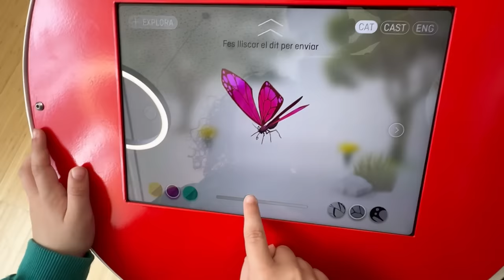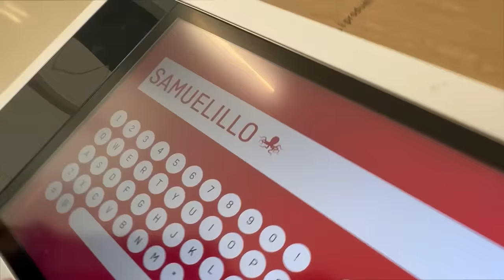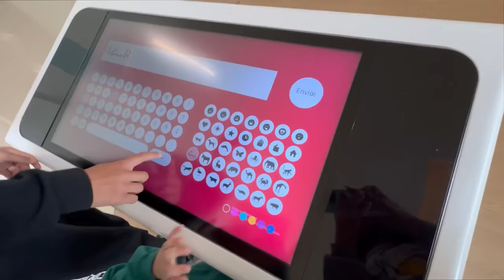INGRESO EN EL HOSPITAL POR UNA OPERACION*lo paso muy mal*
➽Canal de shorts- @ariancitashorts

Seguirlos en redes:
La Maximo Squad:

➽Abril: / ​⁠​⁠​⁠​⁠​⁠​⁠​⁠@ladyabril

Desde nacimiento tengo un angioma y cada dos años me tienen que operar.
Esta será mi quinta y ultima vez que me operan para quitármelo del todo.
La operación me la hacen con laser para quemar las venitas qué tengo.
Aquí os dejo este video para que veáis como ha ido todo.

AVISO: Los actos/hechos contados y realizados en el video no coinciden al 100% con la realidad, el personaje de Ariancita exagera las cosas que pasan en su vida "ficticia". Cualquier acto es actuado y con la intención de entretener a los espectadores que lo ven, no hay segundo trasfondo. No imitar las acciones en casa.